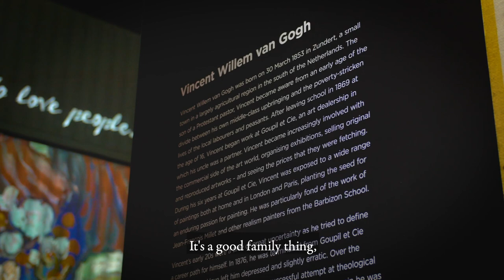Wellington's BIGGEST Exhibition Of 2020! (52 Shipping Containers Are Used!)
Only in Wellington New Zealand will you see the fully immersive artwork from Vincent Van Gogh brought to life by Grande Exhibitions. With over 30 shipping containers stacked eight metres high, the Van Gogh Alive exhibition is set to be one of the biggest art displays in 2020.

Coming to Odlins Plaza, Wellington Waterfront.
28th August 2020.